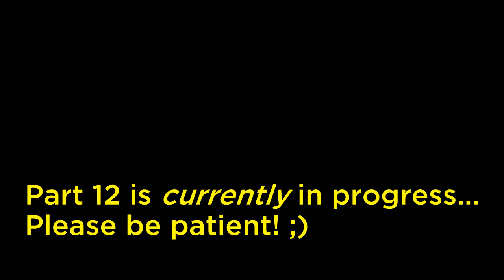My First Massive Longest Barney Error [Part 11]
Part 11 is here! Part 12 will be released soon... It will premiere on the 31st of July, 2021, and 3:00 P.M.

Note 1: What should I make Barney and Kayla Bishop say in 240-231 Chances?

Note 2: This is what I've remembered on My First Massive Longest Barney Error [Part 12 and 13]. (Please read my predictions carefully before commenting and giving me some correct speeches.)

Predictions for Part 12:
Chances and Timer:
240: 9114 Days
239-237: 8888 Days
236-234: 8590 Days
233-231: 8234 Days
Mode: Mad
Background: Light Green

Predictions for Part 13:
Chances and Timer:
230-228: 7592 Days
227-225: 7264 Days
224-222: 6913 Days
221: 6737 Days
Mode: Mad
Background: Green